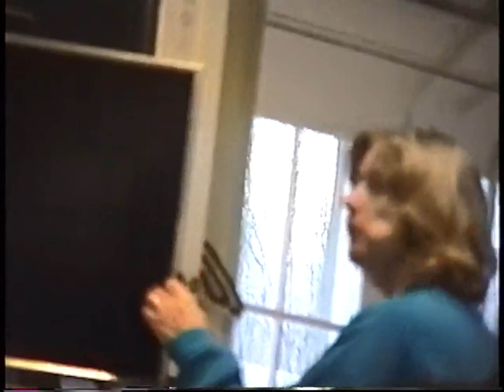1997 Laurie Cooking Dinner Copy